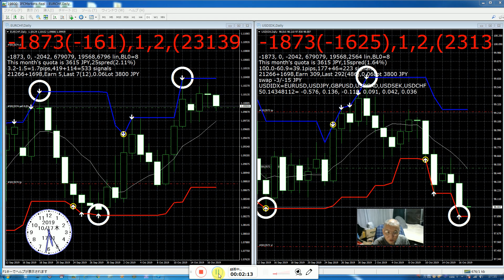バイナリーオプションスペシャリストが2019年6月12日に1万2千円資金で開始、何時になったら1億円にするか。(現在は23139円)